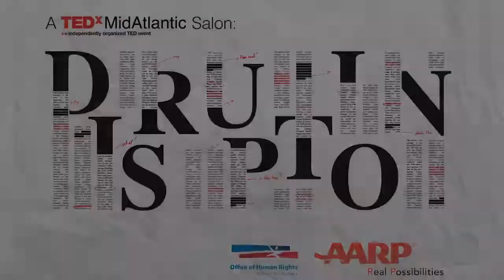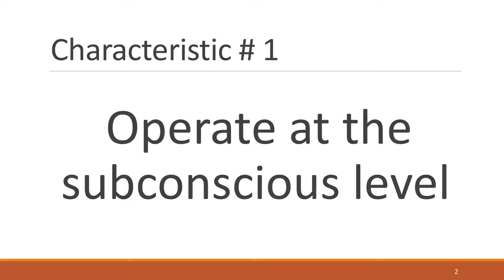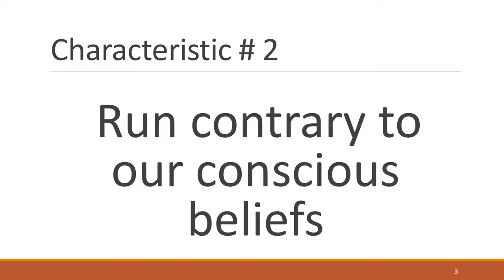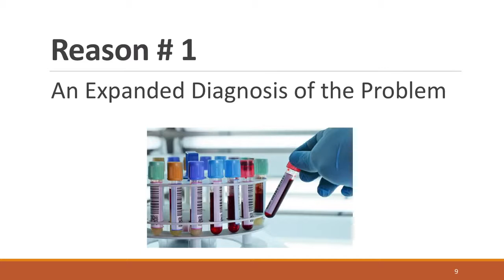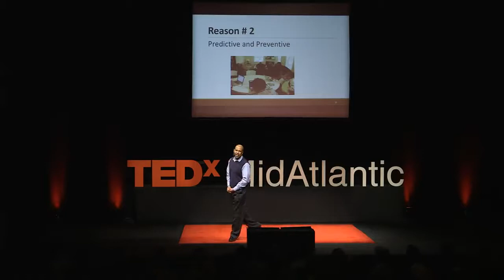We all have implicit biases So what can we do about it Dushaw Hockett TEDxMidAtlanticSalon